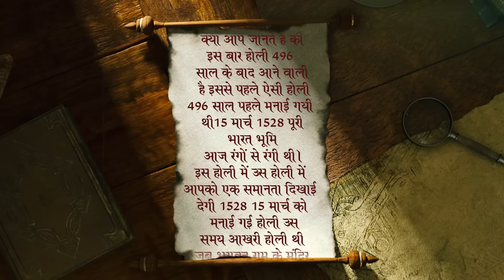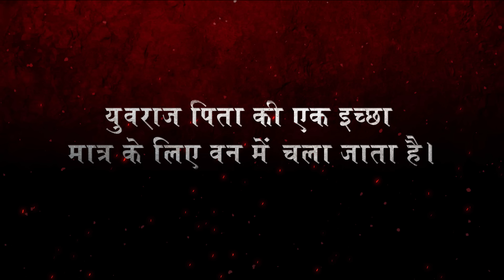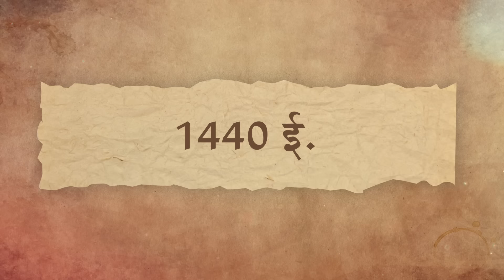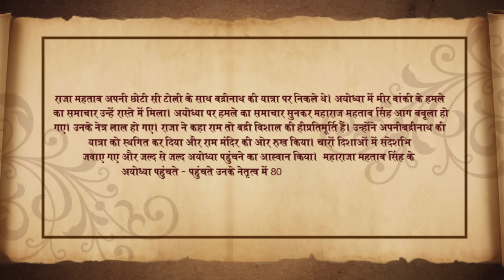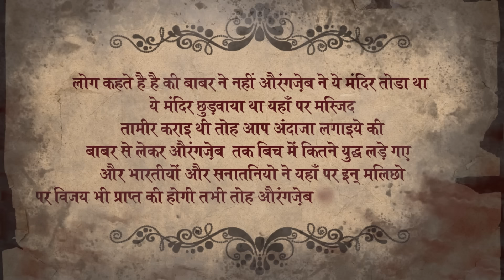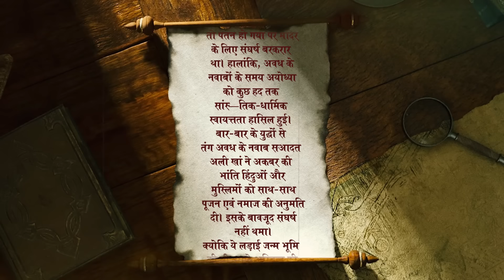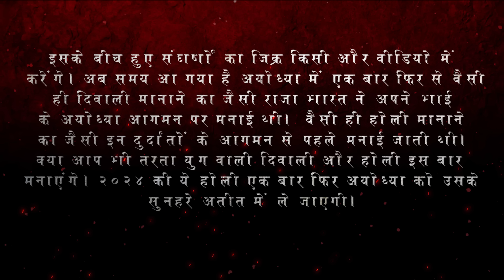राम मंदिर का आखिरी दिन | क्या हुआ था अयोध्या में 1528 की होली को ? Purana Ram mandir Kaise toda gaya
अयोध्या की होली कैसी थी 1528 में | 496 साल बाद मानेगी ऐसी Holi Ayodhya में | #1528 #2024

क्याहुआ था 1528 में उस दिन जब राम मंदिर तोडा गया | Purana Ram Mandir kaise toda gaya

राम मंदिर अयोध्या कितना पुराण इतिहास रखता है ,कितने ही वीरों की लाशों पर मस्जिद बनाई गई थी।  ये मस्जिद न सिर्फ हिन्दू वीरों की लाशों पर तामीर की गई थी। एक ऐसी सोच को हमारी सांस्कृतिक सोच से ऊपर रखने की कोशिश थी।  जहाँ भाई भाई से प्रेम नहीं नफरत करता था।  जहाँ अनेकों बिरादरों ने लूटेरो सरदारों को और अपने भाई बंधुओं को सरदारी के लिए मार दिया था।  ऐसी परंपरा जो भारत के शिव आज भी विश्व में कहीं नहीं है उस परंपरा को हत्यारों द्वारा रची गई परम्पराओं की मीनारों के नीचे दबा दिया गया था।  जहाँ राजा और सेना आम जान की सुरक्षा का वचन देती हो चाहे वो सत्रु राज्य के ही नागरिक क्यों न हो।  वहां ऐसी दुर्दांत और क्रूर शक्तियों  का पदार्पण हो चूका था जहाँ बच्चों और महिलाओं को सबसे पहले निशाना बनाया जा रहा था। आपको  क्या लगता है हमने यूँही मंदिर ढहाने दिया होगा हमारे  वीरों ने इनका सामना नहीं किया होगा। मंदिर में जितनी ईंट  पत्थर नहीं लगे होंगे जितने  हमारे वीरों ने इस मंदिर को बचने के लिए अपने शीश कटवा दिए थे। कहानी शुरू होती है तब से जब।  एक हमलावर भारत में अपनी क्रूरता के दम पर सत्ता हथियाने में तो कामयाब हो गया था। पर असल मकसद तो भारत में ऐसी परंपरा का प्रचार और विस्तार करना था जहाँ किसी की जान लेने के लिए उसका मूर्ती पूजक होना ही काफी था।

Voice And Story By - Bajrang Prajapati
Video edit & thumbnail by- Mohit Dubey